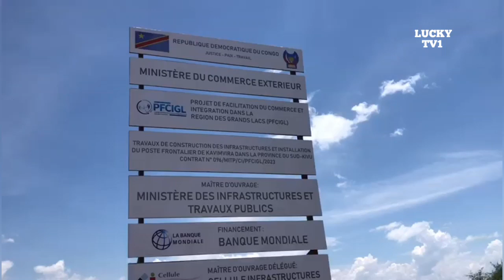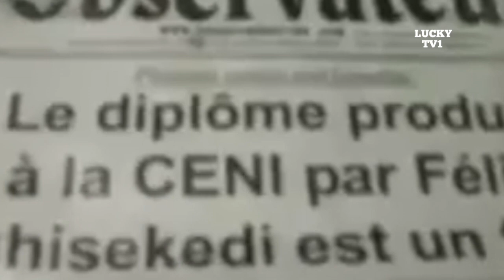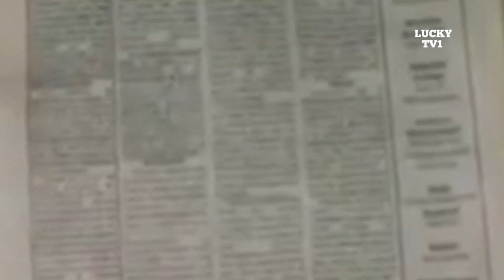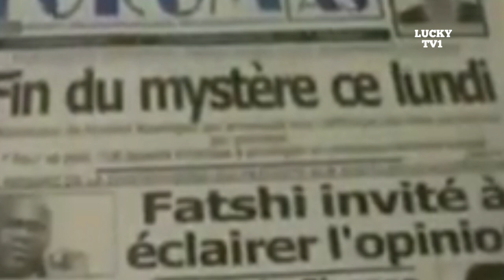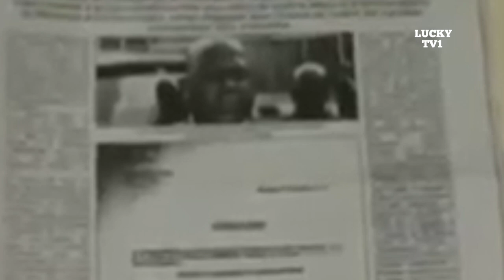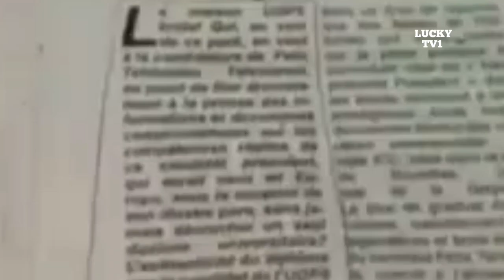🛑🔥 IBINYAMAKURU BITAMAJE FELIX TCHISEKEDI, AKORESHA DIPLOME ZIMPIMBANO, IREBERE